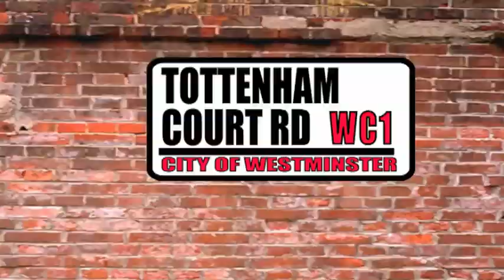Attack of the 50ft Justin Lee Collins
The day began as any other... Until Justin decided to leave the house.

Words & Voices: CHIPS    Animation: Snowie Films